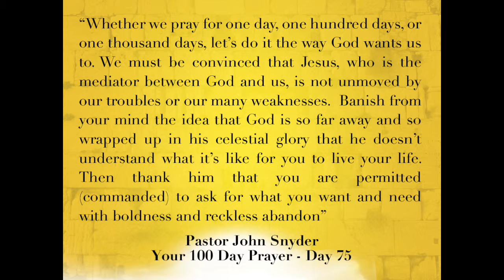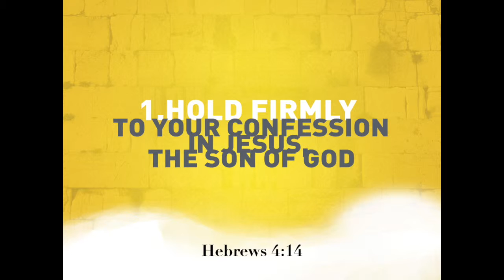2016 03 13 Ask with Confidence